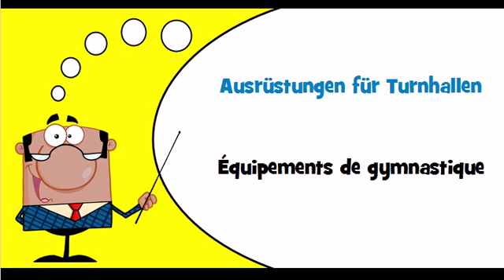Vocabulaire allemand Thème = Ausrüstungen für Turnhallen